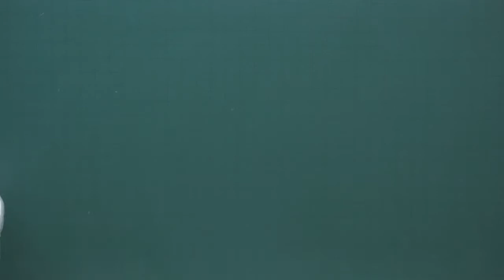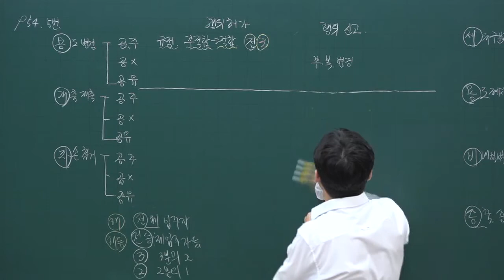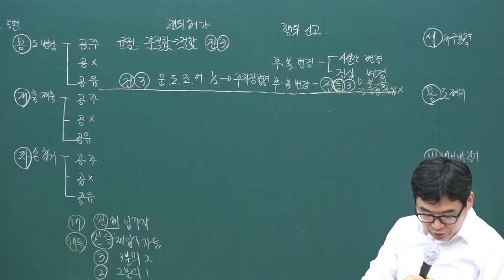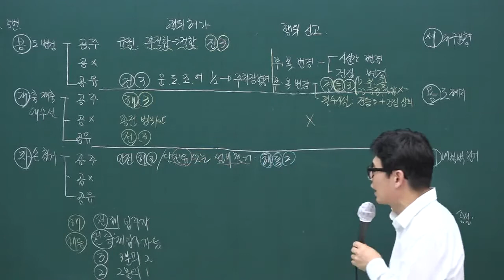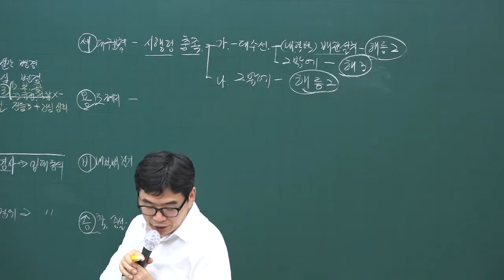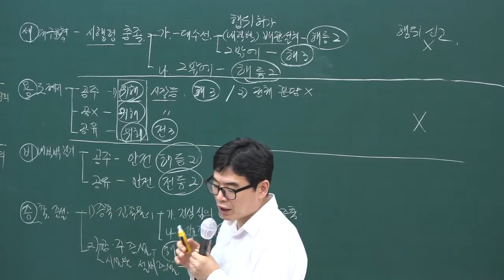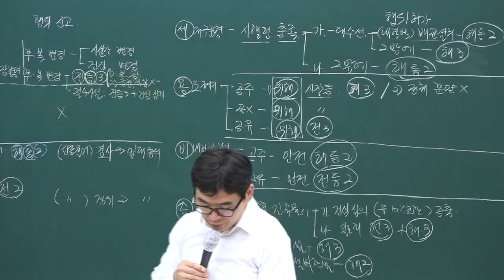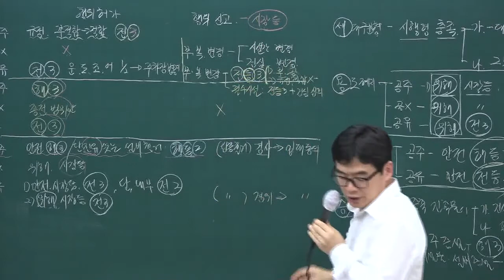[주전무] 2020년 주택관리사 관리실무 문제풀이과정 8-10